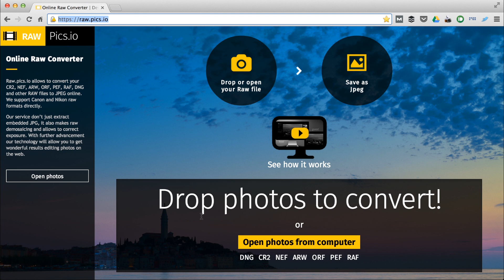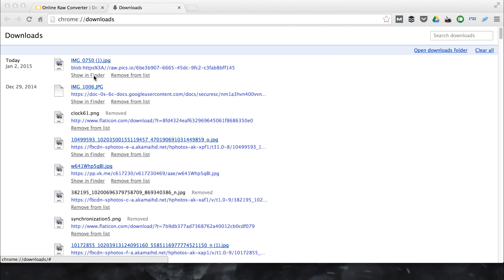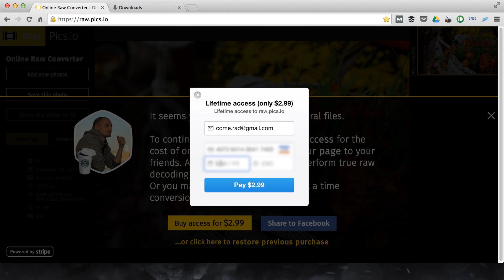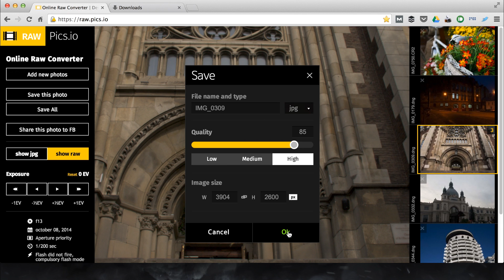How to convert CR2 and NEF photos to JPG online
Online service allows to convert PDF, CR2, NEF, ARW, ORF, PEF, RAF, DNG and other formats to JPEG, PNG online. This is a short tutorial showing its capabilities: batch conversion, resizing, raw decoding.

- pics.io is a all-in-one cost-effective digital asset management solution for distributed teams. Have all your digital assets centralised, easily accessible at any time, and simple to search and share to work productively. Using Pics.io digital asset management solution you can have all your assets centralized, easily accessible at any time, and simple to search and share for distributed teams to work productively. It works on top of Google Drive providing immediate access to your media library.